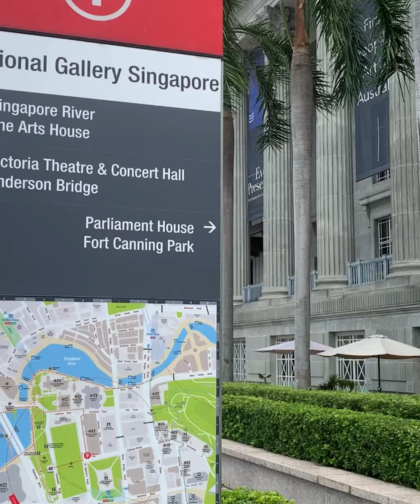national gallery ka tour or video shoot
Musician: @iksonmusic